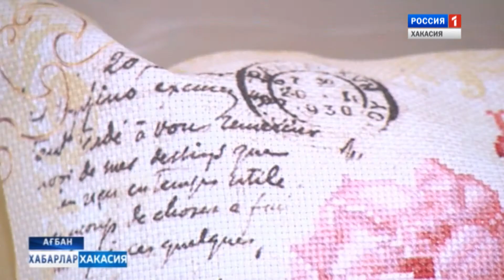Конкурс "Волшебная сила искусства". 25.01.2017